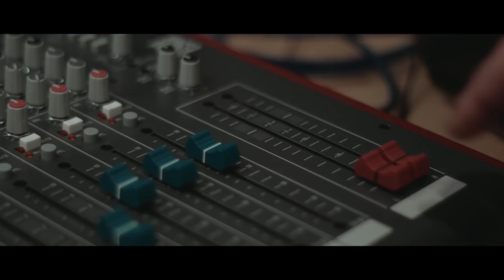Lady Gaga - Always Remember Us This Way (Cover by Simona)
Our piano cover version of Always remember us this way by Lady Gaga.

You like the video? Which song should be the next? Post a comment.

Oshav Production 2019
Artist - Simona Levi
Mixed and Recorded - Hristijan Lazarov
Mastering - Tec

Video made and edited by Dario Kocirov